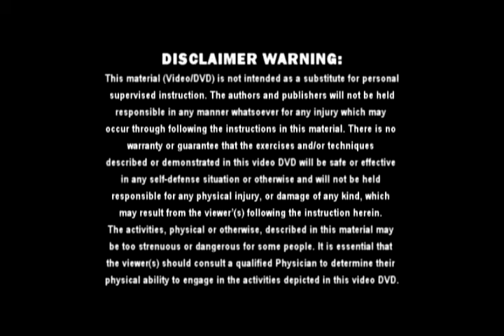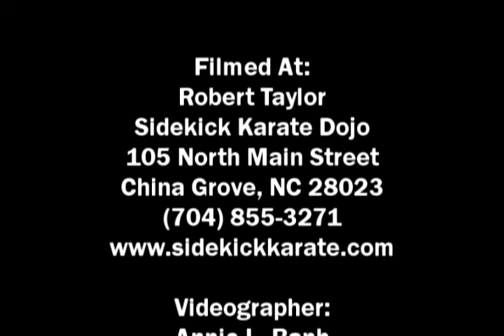Troy J. Price Martial Arts Action Clips #4 Shurite Workshop Series September-2011.mp4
Troy J. Price Martial arts action clips from the Shurite Bujutsu-Kai Workshop Series DVD September-2011 Choking Techniques Shime-Waza, available